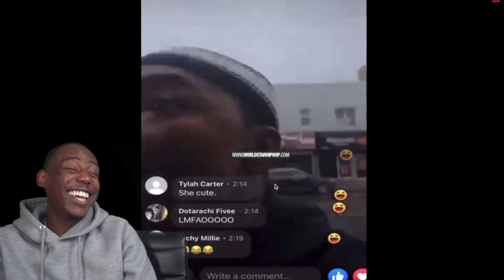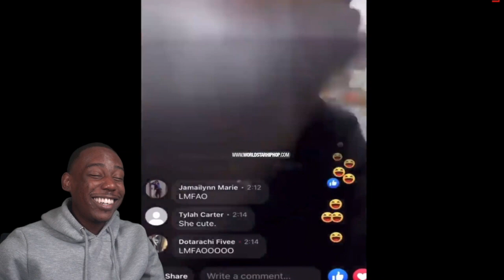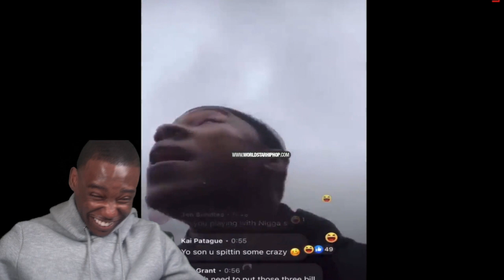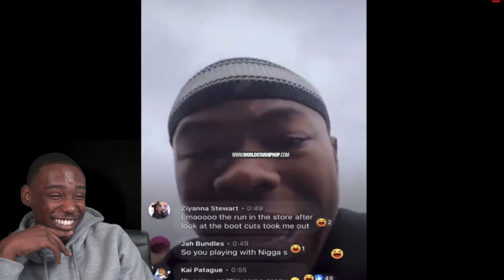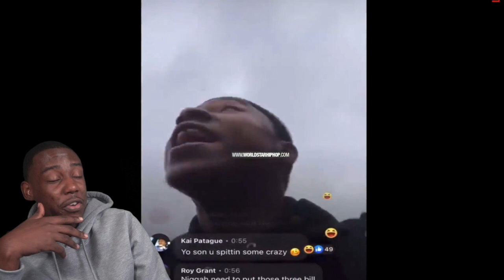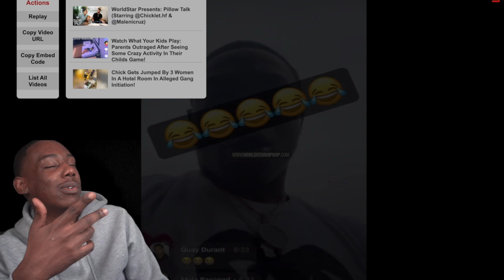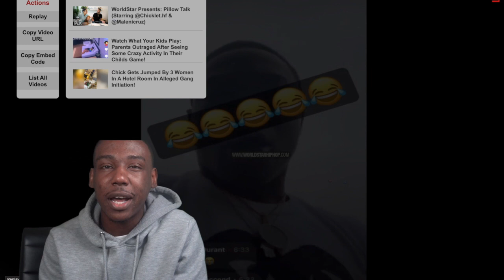HE PAID HOW MUCH FOR "TOP" ??🤯|REACTING TO NEW YORKER EXPOSING GIRL H****G!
Learn how to become your own boss and start your journey to financial freedom! Through my website you will be able to join all tiers of my membership(bronze, silver, gold, diamond, and emerald) in which I teach how to start a successful business, gain a 700+ credit score, profitable ways to invest your money, how to properly manage your money, and many more things. You will also gain direct access to daily stock options and crypto callouts so you can earn money daily from your bed no matter what day it is!

If you would like to just support me though my Patreon is the perfect place to do this and you will also catch my YouTube videos days before they appear on YouTube!